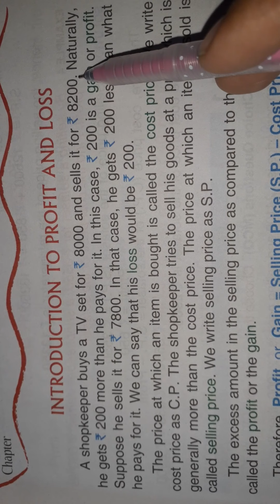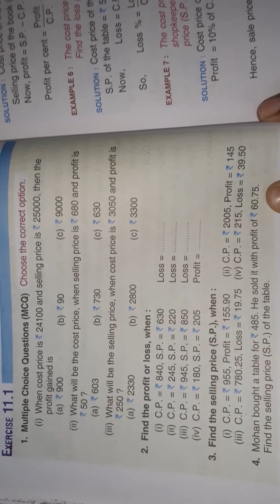class 5th mathematics prachi publication chapter 11 profit and loss ex 11.1 solutions by khushaboo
class 5th mathematics prachi publication chapter 11 profit and loss  ex 11.1 solutions by khushaboo jafri